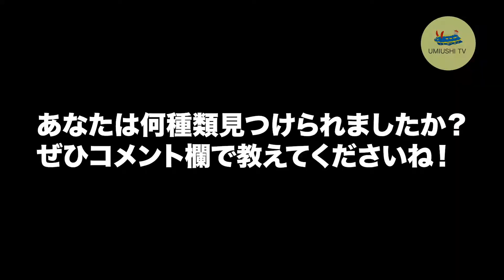【ウミウシ探しゲーム】あなたは何種類ウミウシを見つけられるかな？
リアルウミウシ探しゲーム第１弾です。

あなたは何種類ウミウシを見つけられるかな？
ぜひ結果をコメント欄で教えてくださいね！！
目指せ、ウミウシマスター！！

ウミウシをテーマにした動画を日々更新しています。

【カメラ/Camera】
・カメラ Sony RX100M5
・カメラ Gopro HERO9
・ハウジング MPK-URX100A
・クローズアップレンズ UCL-90M67
・ライト RGBLue System02-2 Premium Color
・ 三脚 RGBlue コンパクトトライポッド

協力してくれたウミウシさんたち、ありがとうございました！！

＊実は10種類(正確には11匹)います。
11匹全部一発で見つけられたあなたは立派なウミウシ眼の持ち主ですね！！